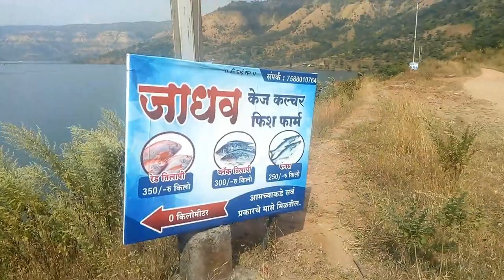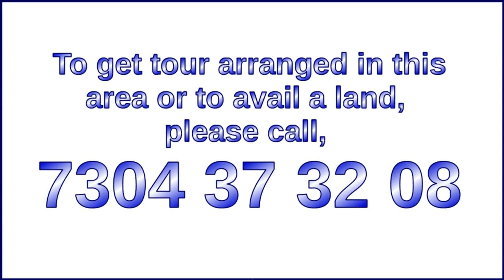Off-road biking : Tarali dam backwater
Tarali dam is a newer dam in Satara district of Maharashtra. A raw road is available till village Boposhi (Nov 2020) . Chances of getting Tar road in nearby years. A pleasant journey through this road is recorded as it is. The area is said to be under development, may be a tourist spot. For details contact cell number given in the video.
Biker : Prof. Dinesh Kolage